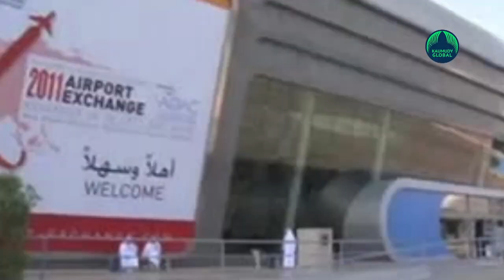Saudi led coalition strike on Yemen; 14 killed| Abu Dhabi drone attack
An air strike killed about 14 people in a building in the Yemeni capital of Sanaa, residents said on Tuesday, during strikes across the city launched by the Saudi-led coalition fighting the Houthi group.
The alliance strikes on Houthi-held Sanaa followed an attack claimed by the Iran-aligned Houthis on Monday on coalition partner the United Arab Emirates, in Abu Dhabi, in which three people were killed.
The coalition also said it intercepted eight drones launched toward Saudi Arabia on Monday.
Early on Tuesday, the coalition said it had begun air strikes against strongholds and camps in Sanaa belonging to the Houthi group, Saudi state media said.
The strikes appeared to be the deadliest since 2019 on Sanaa.
The strike that killed about 14 people, according to initial estimates, was on the home of a former military official.
It killed him, his wife, his 25-year-old son, other family members and some unidentified people, a medical source and residents told Reuters.
Coalition strikes around the city had killed a total of about 20 people, the deputy foreign minister for the Houthi administration, which holds much of northern Yemen, said on Twitter.
Houthi-run Al Masirah TV said strikes had damaged houses, killed at least a dozen people and wounded about a dozen.
The UAE has armed and trained Yemeni forces that recently joined fighting against the Houthis in Yemen’s energy-producing regions of Shabwa and Marib.
Monday’s Houthi-claimed attack on two sites in the UAE set off explosions in fuel trucks, killed three people and ignited a blaze near Abu Dhabi airport.
In response, the UAE said it reserved the right to respond to “terrorist attacks and criminal escalation”.
Reuters